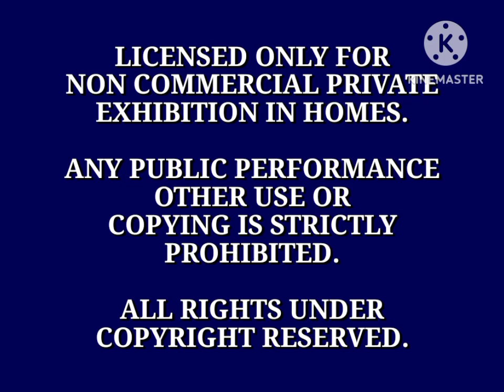Paramount Home Video 90th Anniversary Feature Presentation 2002-2003 Logo Remake